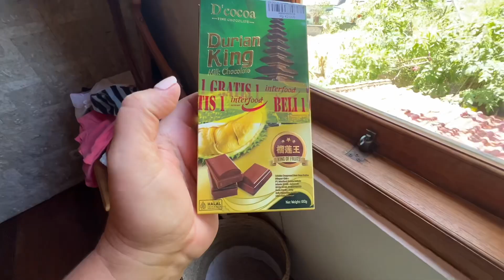Обзор жилья и без монтажа на Бали I Indonesia 🇮🇩